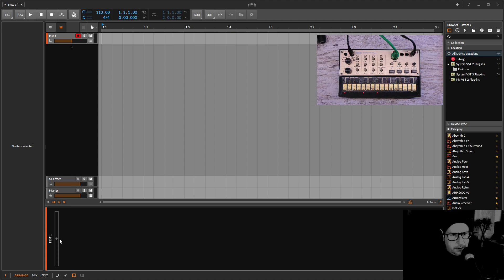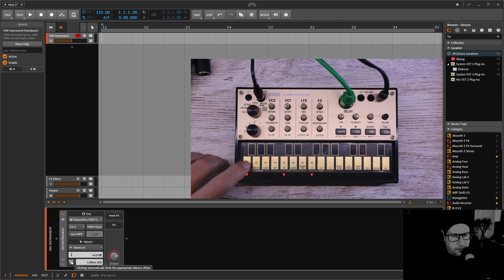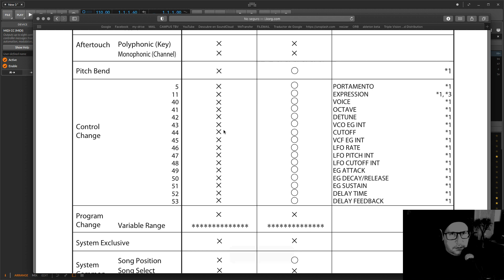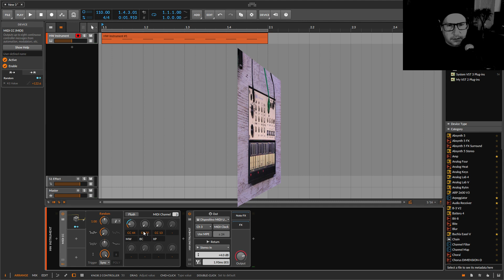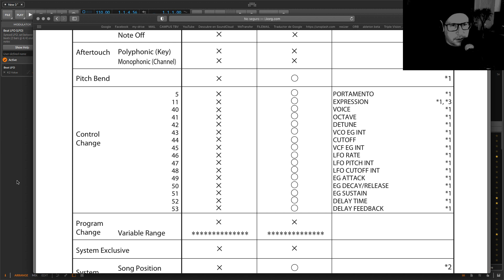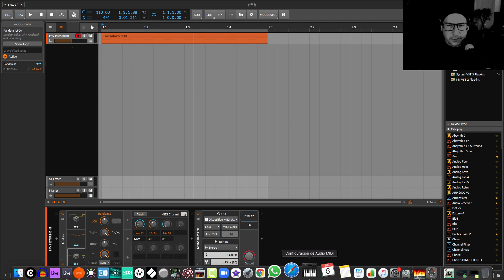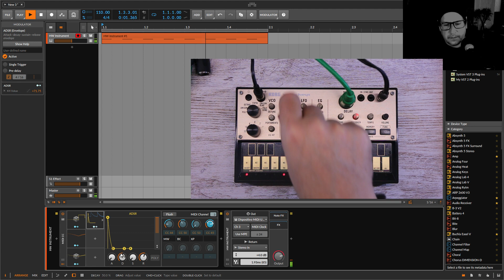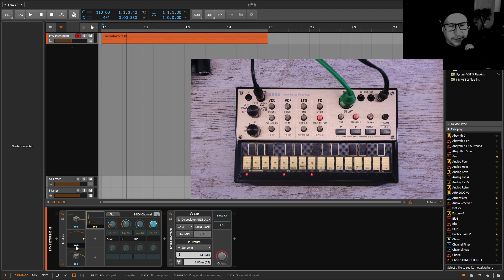Tutoriales | Bitwig Studio. Conexión de hardware externo | The Bass Valley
Bitwig Studio es uno de los DAW que mejor gestiona la integración de hardware. En este vídeo explicamos como conectar un sintetizador Korg Volca Keys y controlar sus parámetros de forma remota.

Enlaces de interés:
Bitwig Studio: